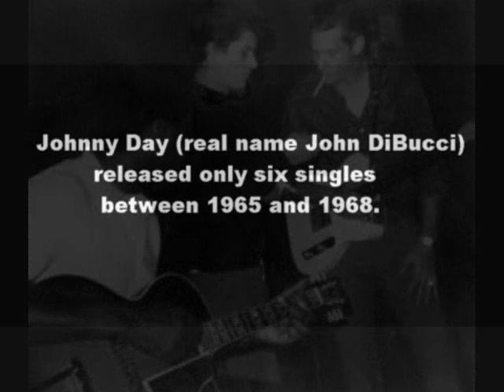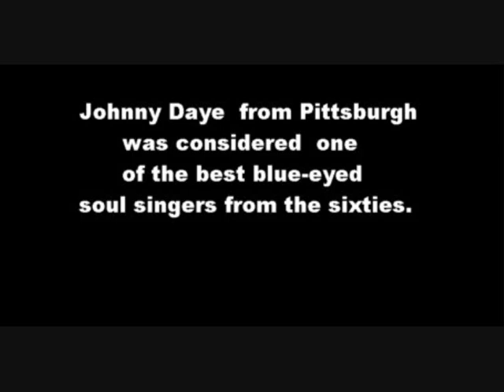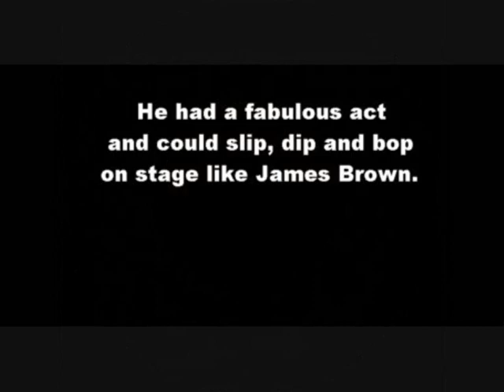Johnny Daye - You're on top